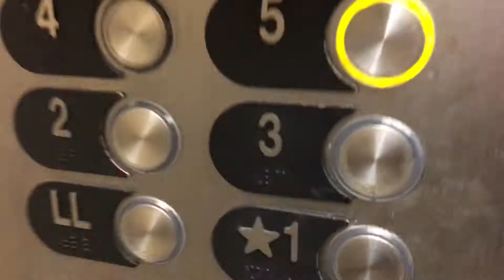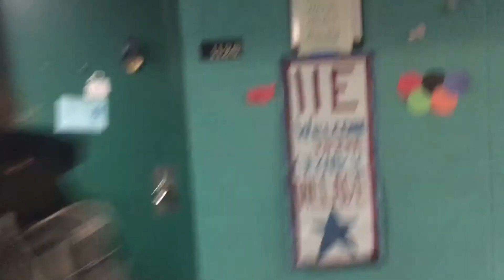VLOG 1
when finals get the best of you
FEATURING:
Rachel
Marissa
Emmalee
Guy in elevator
Sleeping guy
Rachel the desk receptionist
Shoe guy
Niko
Miller
Tommy's
Lenora
Claire
Alli